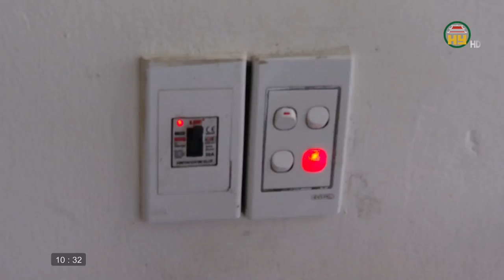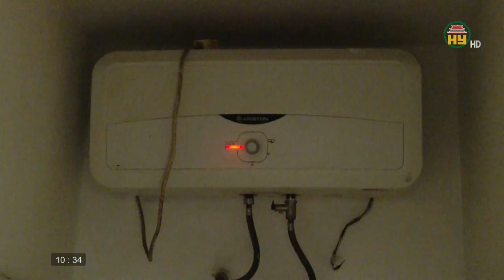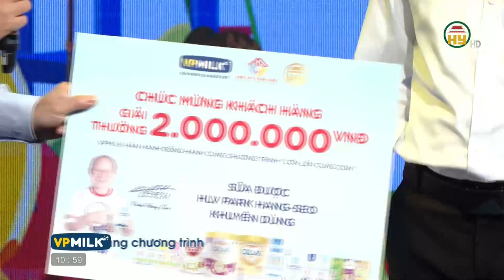Kỹ năng an toàn khi sử dụng thiết bị điện